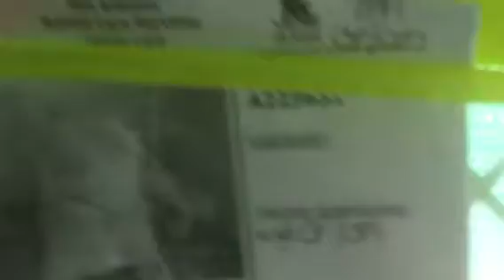8-3 222631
TD